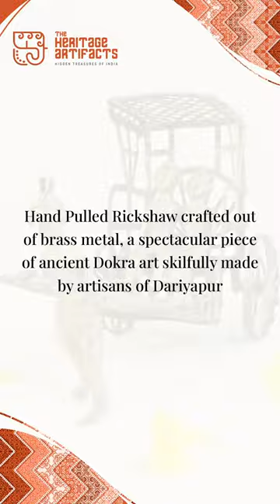Dokra Rickshaw Decor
Dokra is one of the ancient art forms of India practised by villagers and tribal people in certain parts of India. It uses the 'lost wax casting' process, one of the earliest methods of non-ferrous metal casting known to human civilization. This beautiful showpiece is a product of Dokra art, hand-pulled rickshaws also have become extinct today, but this showpiece will keep the memories alive in your living room